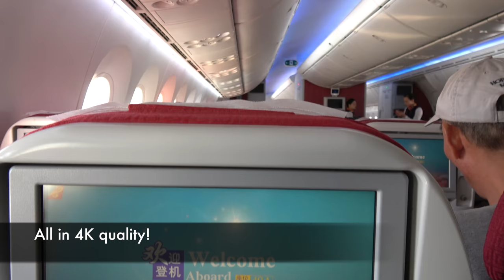[4K] Youtube Channel Trailer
A compilation of my videos since 2016